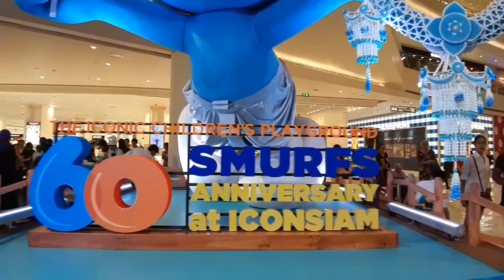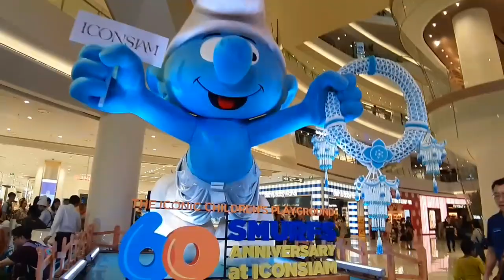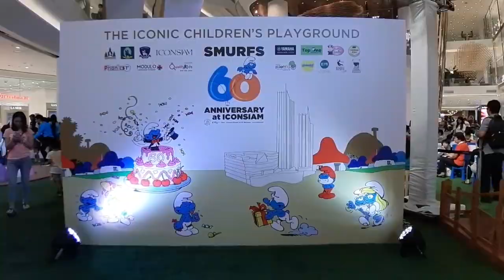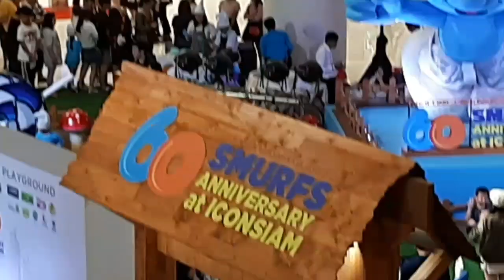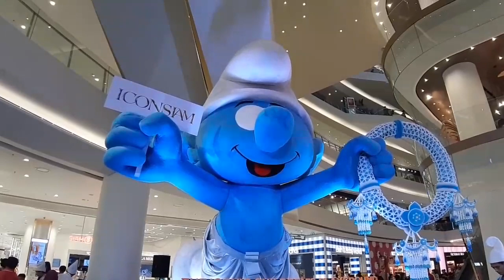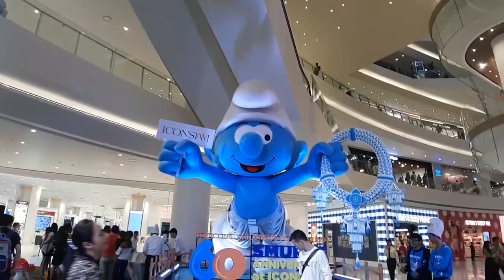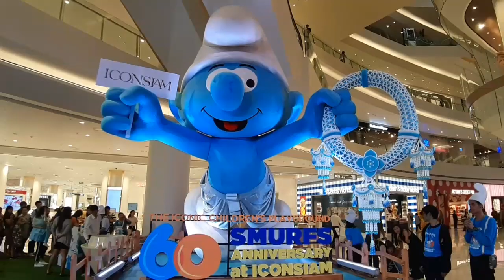วันเด็กไอคอนสยาม - 1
วันเด็ก